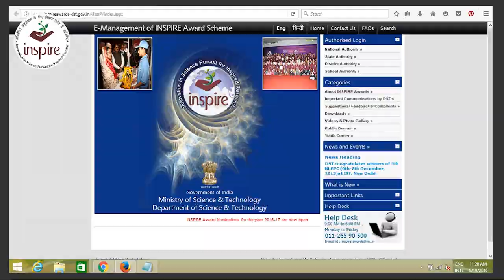INSPIRE Awards-MANAK_Assamese Language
Department of Science & Technology (DST), Government of India is successfully implementing 'Innovation in Science Pursuit for Inspired Research (INSPIRE) scheme since 2010. The scheme covers students in the age group of 10-32 years and has five components. The first component, INSPIRE Award aims to motivate students, in the age group of 10-15 years and studying in classes 6 to 10, to pursue Science and a career in Research.

The INSPIRE Award - MANAK (Million Minds Augmenting National Aspiration and Knowledge) is being revamped and executed by Department of Science & Technology and National Innovation Foundation-India to align it with the action plan for "Start-up India" initiative launched by the Hon'ble Prime Minister of India. The scheme aims to help build a critical human resource pool for strengthening, expand science and technology system and increase the research & development base on the same by inviting students from all government and private schools throughout the country and enabling them to send their original & creative technological ideas/innovations on the same.

Under the INSPIRE AWARDS - MANAK Scheme, students will be invited from all government or private schools throughout the country, irrespective of their educational boards (national and state) to send original and creative technological ideas/innovations focusing on common problems and come up with solutions on their own., be it household or for porters, labourers, society or the likes. Once the student has thought of an idea, he/she can submit their ideas to the Principal/Headmaster of their schools.